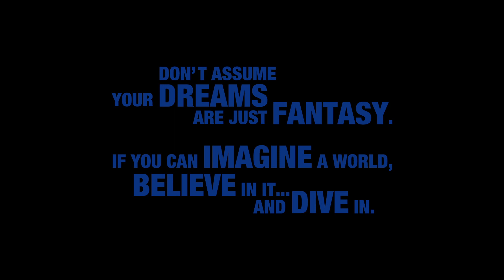Kingdom Hearts III D23 Trailer Complete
The long version of the Kingdom Hearts III D23 trailer, opening with Olympia, and the debut of the Toy Story world where Sora, Goofy, and Donald meet Woody, Buzz, and company.